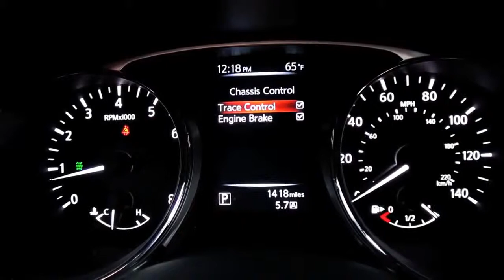2014 Nissan Rogue